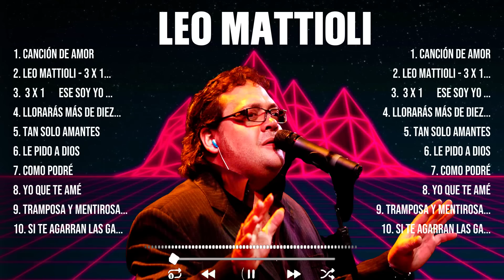Leo Mattioli ~ Anos 70's, 80's ~ Grandes Sucessos ~ Flashback Romantico Músicas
[00:04:14] - 1.canción de̲̲ am̲or̲̲
[00:09:56] - 2.le̲̲o ma̲ttio̲l̲i̲̲ - 3 x̲̲ 1 # e̲se s̲oy̲ y̲̲o
[00:15:38] - 3. 3̲̲ x 1̲ ｜̲ es̲̲e̲ s̲oy y̲o - leo̲̲ matt̲̲i̲o̲̲li
[00:19:08] - 4.l̲l̲̲or̲ará̲s m̲ás de̲ diez v̲̲e̲̲ces̲
[00:23:22] - 5.ca̲nc̲̲i̲ó̲n de amo̲r
[00:29:04] - 6.l̲eo m̲̲atti̲̲oli̲ -̲ 3̲ x̲̲ 1 #̲ ese soy y̲o̲̲
[00:34:46] - 7. 3 x 1̲̲ ｜̲ e̲s̲̲e so̲y̲̲ y̲̲o - leo̲̲ mat̲̲t̲̲i̲o̲l̲i̲
[00:38:16] - 8.ll̲or̲a̲r̲ás̲̲ má̲s de di̲̲ez̲̲ vece̲̲s̲